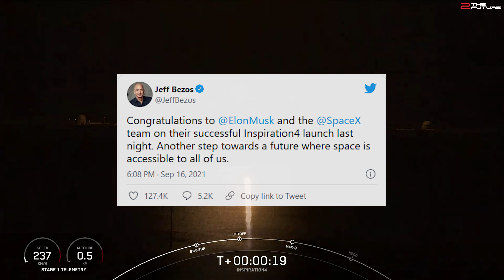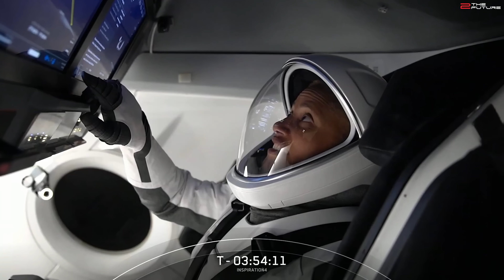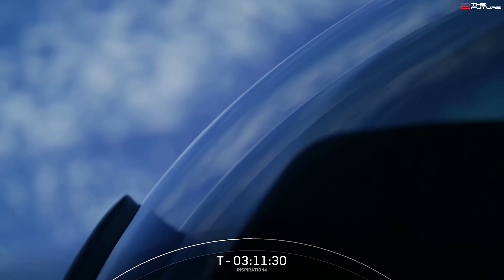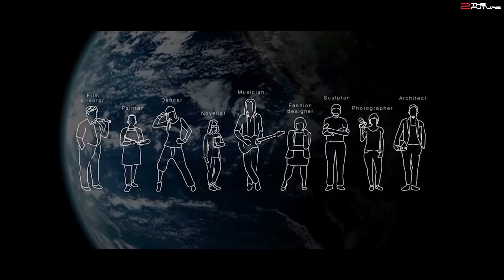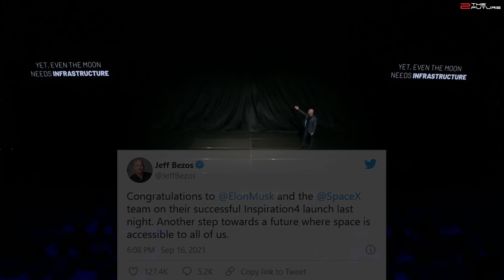Why SpaceX's first private space mission is so important & Jeff Bezos' reaction.